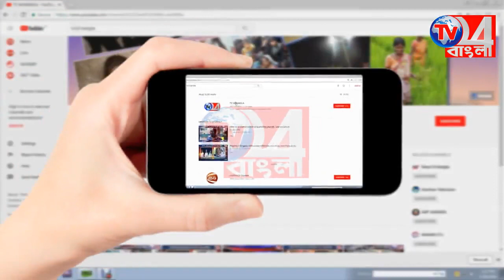মাছ বাজার উচ্ছেদের প্রতিবাদে রাস্তা অবরোধ করে বিক্ষোভ জলঙ্গীতে